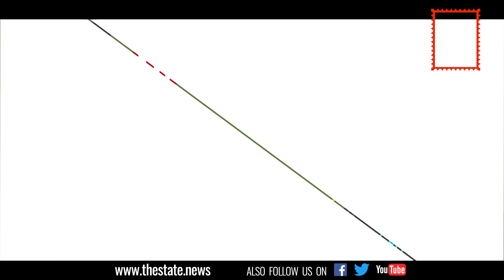Winners - Old Mysore Karnataka Region | Karnataka Assembly Election 2018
karnataka assembly election 2018 | Complete Details of Winning and Loosing Candidates | 2018 ವಿಧಾನಸಭಾ ಚುನಾವಣೆಯಲ್ಲಿ ಗೆದ್ದ  ಹಾಗೂ ಸೋತ ಅಭ್ಯರ್ಥಿಗಳು ಹಾಗೂ ಗೆಲುವಿನ ಅಂತರದ ಸಂಪೂರ್ಣ ಮಾಹಿತಿ ಇಲ್ಲಿದೆ